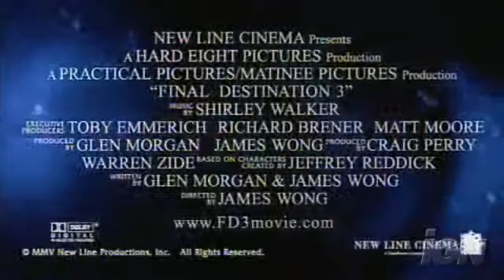Final Destination 3 Trailer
Director :James Wong
Year : 2006
Cast : Mary Elizabeth Winstead , Ryan Merriman , Kris Lemche , Alexz Johnson , Gina Holden , Texas Battle , Chelan Simmons , Crystal Lowe and Amanda Crew
When Wendy Christensen has a vision of an accident on the roller coaster, resulting in her and her friends' deaths, she instantly begins to panic, causing more of her friends to be left of the ride. The remaining friends, including Wendy's boyfriend, are stuck on the roller coaster and find themselves involved in the accident. With death waiting around the corner, Wendy and Kevin Fischer must try and work out death's plan, before they and the remaining survivors end up dead.